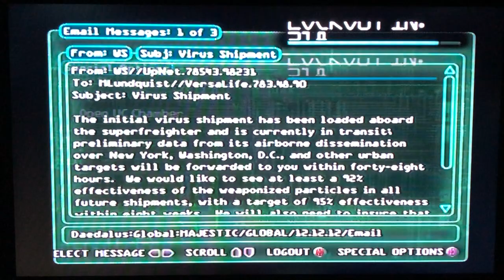Deus Ex PS2 All Quotes Part 134